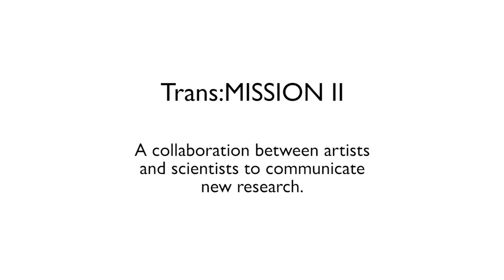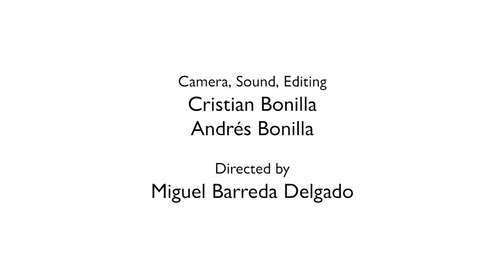Trans.MISSION II | Glacier Shallap – Or the Sad Tale of a Dying Glacier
How is climate change affecting our world? In this short play, Peruvian writer, theatre producer and actress Erika Stockholm explores Peruvian glacial retreat and its impact on water security and resilience to natural hazards.

Based on cutting-edge climate research from the Cabot Institute’s Professor Jemma Wadham and her team of glaciology experts, joint funded by CONCYTEC the piece invites you to reflect on the wider impacts of climate change.

This film is part of Hay Festival's Trans.MISSION project with the Natural Environment Research Council (NERC, a part of UK Research and Innovation), pairing leading researchers with award-winning artists to communicate the latest climate science. New stories are being launched in a series of public events at Hay Festival editions in Peru, Colombia and Wales throughout 2019-20.

Erika Stockholm is a Peruvian writer, theatre producer and actress and President of the Asociación Cultural ¡Al teatro por primera vez! This non-profit association’s main aim is to encourage and promote culture to children, teenagers and adults with few resources to take part in cultural and artistic activities. She has published 10 children's books, among them María Julia y el árbol gallinero and, most recently, La misteriosa travesía de Orión. Her stories have been translated and adapted to theatre, and used as a model in workshops on literature and creativity.

Jemma Wadham is Professor in Glaciology and Director of the Cabot Institute at the University of Bristol (currently on secondment). She researches hydrological and biogeochemical processes that occur within glacier and ice sheet systems and in their fore fields, which have a potential regional or global impact. She has published more than 100 scientific articles and book contributions and is currently leading field expeditions to glaciers in Peru, Chile, Greenland and the Himalayas.